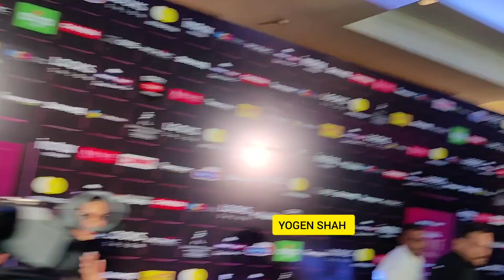When Hottest Couple Malaika Arora Arjun Kapoor Together At Bollywood Hungama Style Icons Award 2023